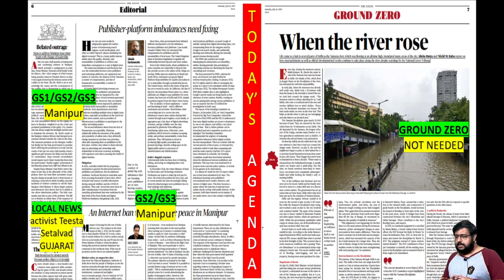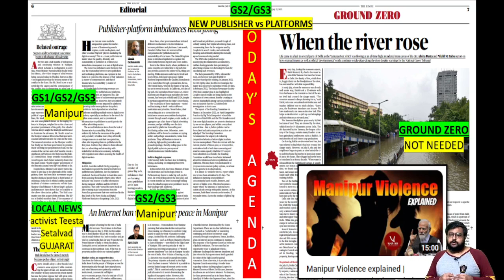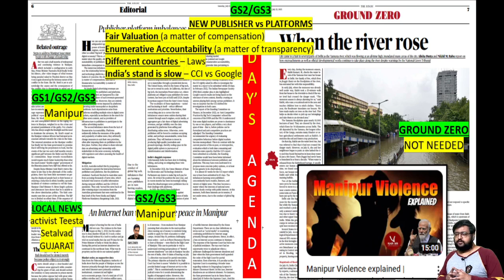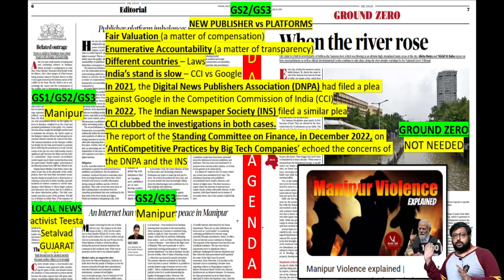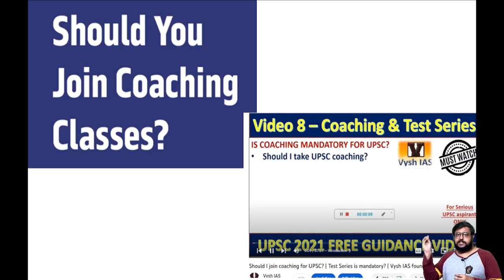HINDU EDITORIAL DAILY | July 22 | SATURDAY | Hindu news paper analysis daily | Vysh IAS Hindu news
2024 1 year timetable test series is out

UPSC Prelims 2023 result date | Vysh IAS
When will upsc 2023 result come?
upsc 2023 prelims result day?